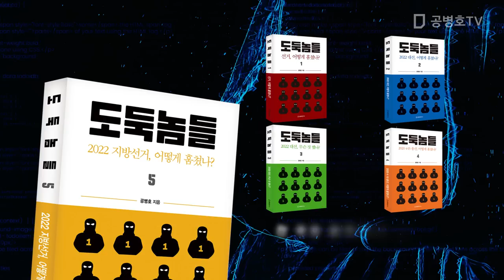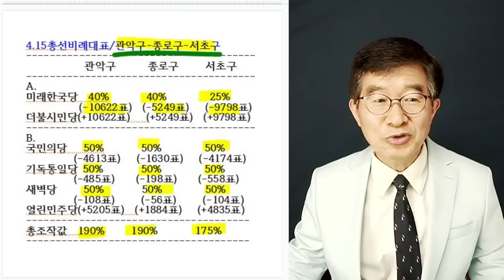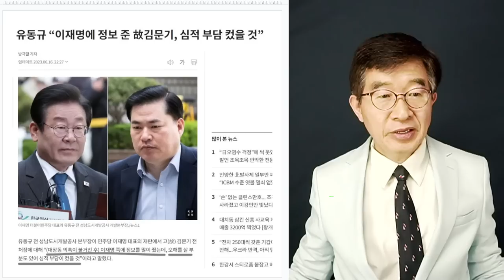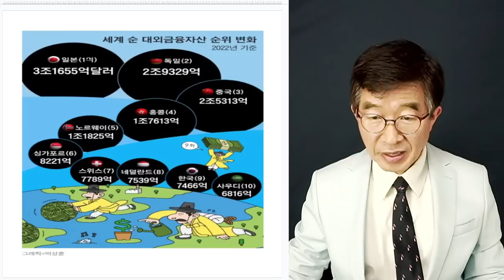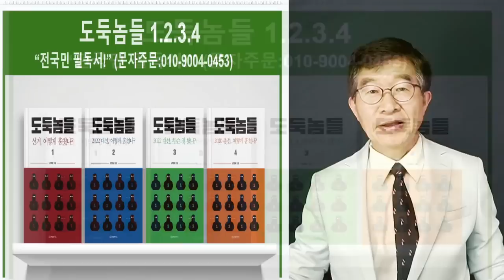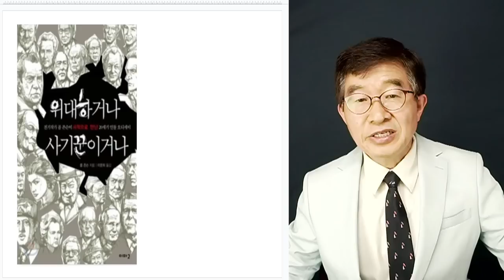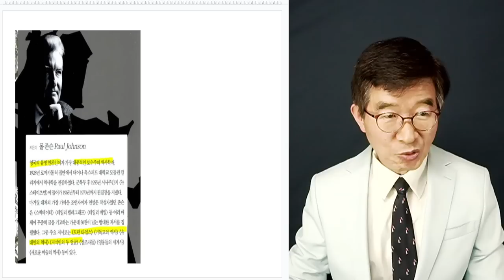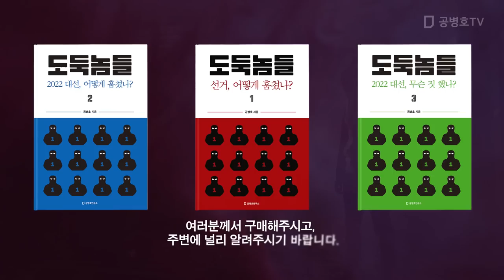선관위 그토록 버티더니 / "끝까지 가 보지, 그래서" / 6.17.2023 [공병호TV]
Bitcoin : 3MTW849AkP2ftLeSK2teZHMmzLu7Z83s9U